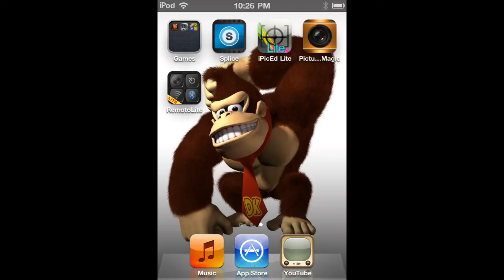My iPod wallpaper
This my new donkey kong wallpaper